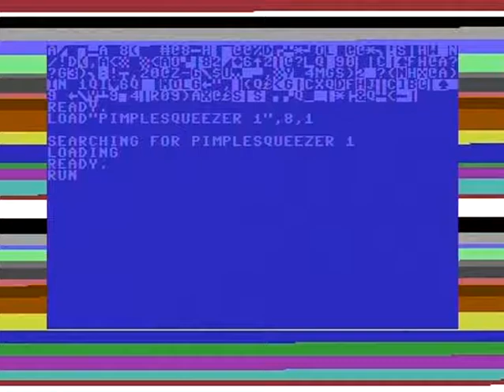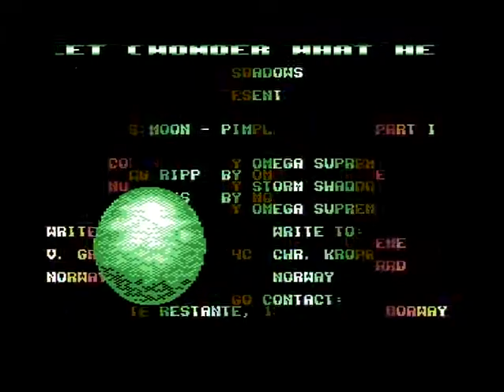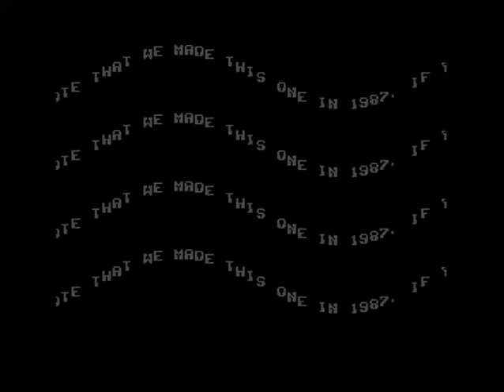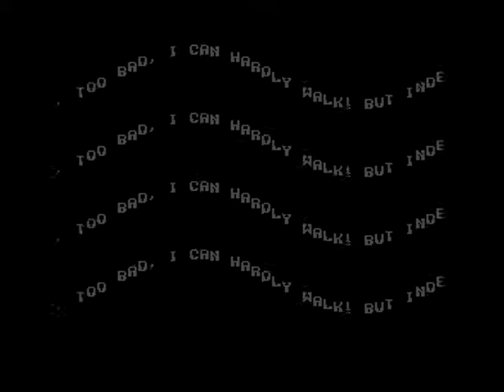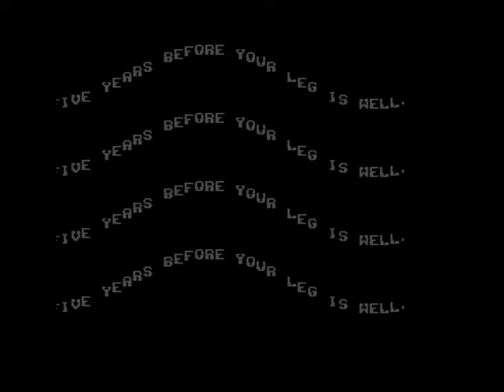THE SHADOWS 1988 PIMPLESQUEEZER (C64)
THE SHADOWS: PIMPLESQUEEZER (1988)

Code: Moonray, Omega Supreme
Chars: Moonray

Digi-hardware:
- with 74ALS245-based bufferboard for maximum background noise removal
Feat: IDE64 V4.1+RRNet, 1541uII, 1571, 1581, 1541-II & JiffyDOS 6.01